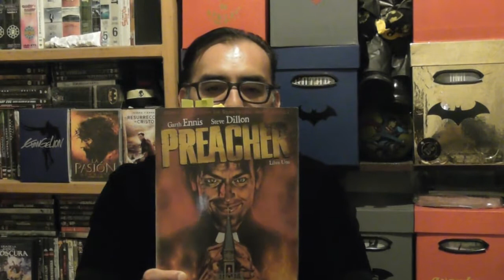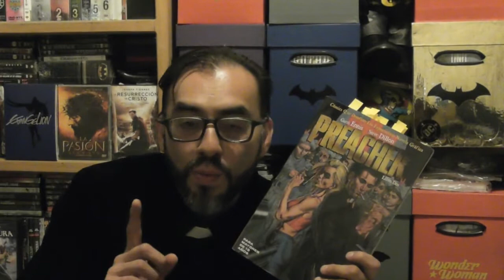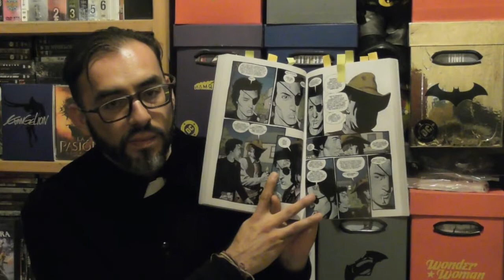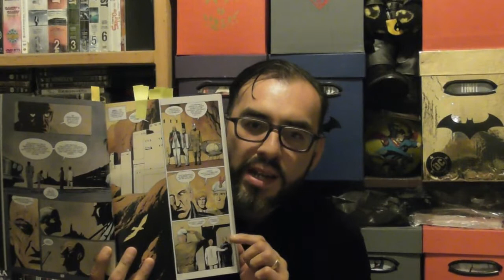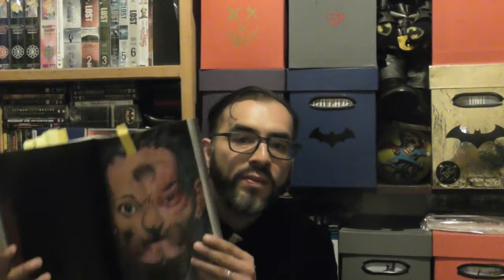THE PREACHER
QUE JESSE CUSTER LES DE LA BENDICIÓN...